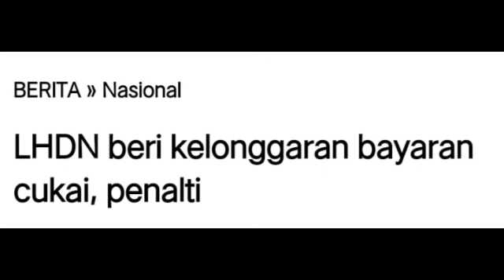HOREY!! AKHIRNYA LHDN UMUM KEPUTUSAN PALING GEMBIRA UNTUK NAJIB RAZAK! TAHNIAH NAJIB RAZAK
TAHNIAH KEPADA NAJIB RAZAK